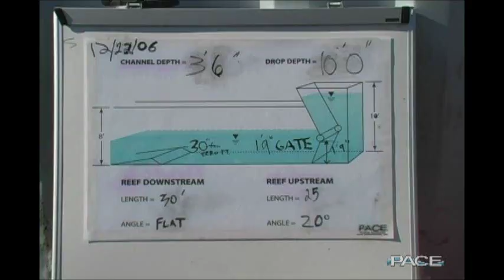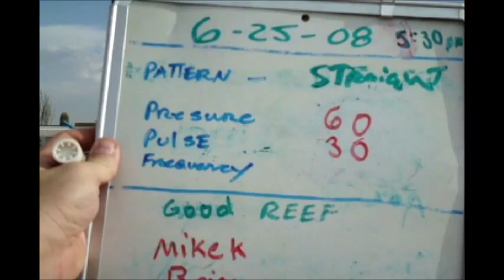Hydraulic Model Study - Waveyard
Hydraulic model study program developed in order to generate a manmade 12-foot high surf wave of world class quality through the application of new and different technology for wave generation in a commercial wave pool.  The program included computer simulations / numerical modeling in conjunction with the University of Wisconsin and three different hydraulic physical models.  The physical modeling program evaluated the characteristics of the breaking wave and reef configuration that would provide the optimum surf wave.  A 4:1 scale model that produced a three foot wave was constructed in Huntington Beach for a unit width of the wave pool with a 100-foot long x 8-foot wide x 6-foot high Plexiglas/wood flume to conduct the initial experiments that tested variety of concepts to determine the best design for the optimal surf wave.  The results of this testing and data collection was used to develop the design concept for performing the second phase of modeling with a full 8:1 scale model that produced an 18 inch wave in a pool that was 100-foot x 110-foot in Arizona which included an overall layout of the commercial wave pool. The third phase of the modeling was a 16:1 scale model using a different, cutting edge, technology to produce a nine inch wave in a pool that was 30-foot long x a width ranging from 5 feet to 18 feet that was also located in Arizona. The pools in the 2nd and 3rd phases were designed specifically for surfing to see how the waves would react in an environment of not only the pool size but the reef bottom, as well.